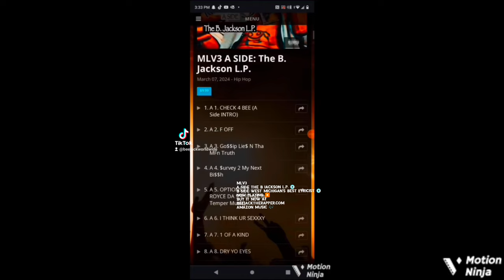CHECK 4 BEE (OFFICIAL VIDEO) - BEE JACK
The first official video for BEE JACK'S ALBUM MLV3 A SIDE: The B. Jackson L.P. "CHECK 4 BEE" Is track A 1. and listening to it you see why. BEE gives you one of the best intros ever in Hip Hop history!